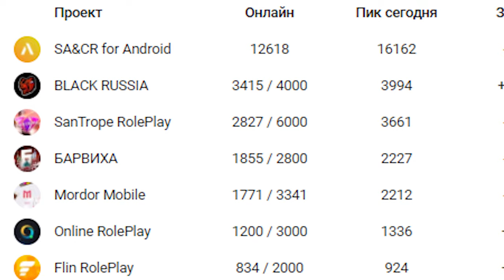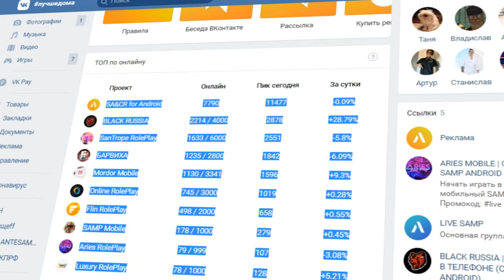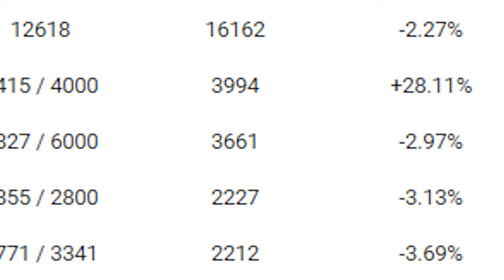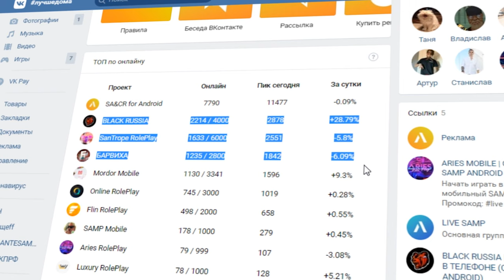BLACK RUSSIA ОБОГНАЛА SANTROPE RP ПО ОНЛАЙНУ!